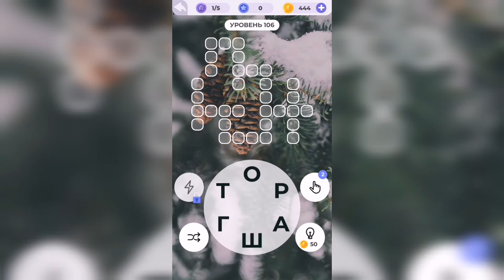Линия слова / Прогулка по лесу / Уровень 106